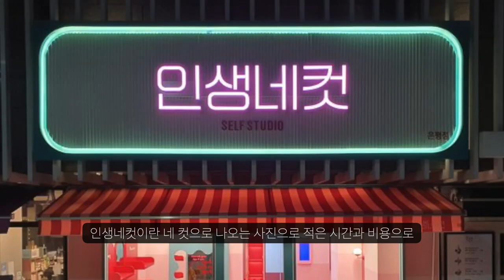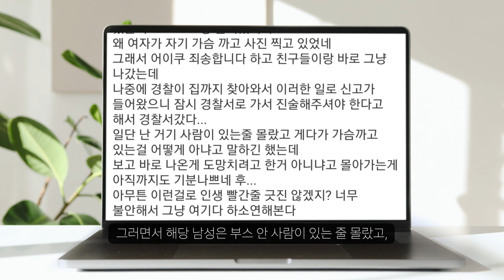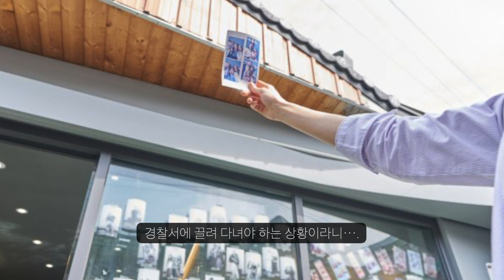인생네컷 찍으러 간 남성 성범죄자 될판...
남자로 살아간다는게..